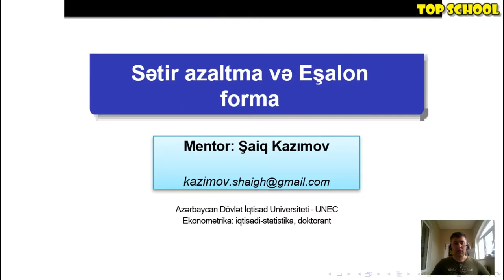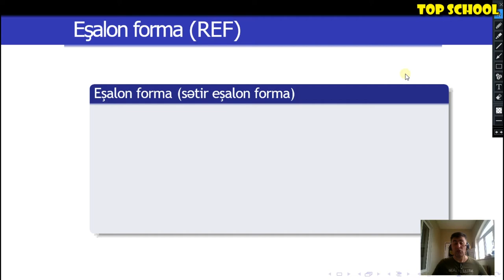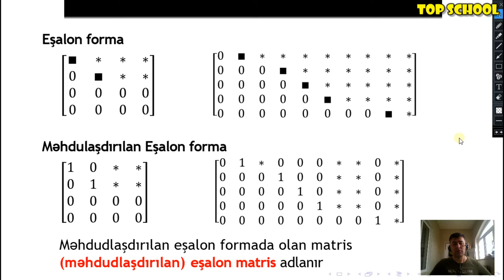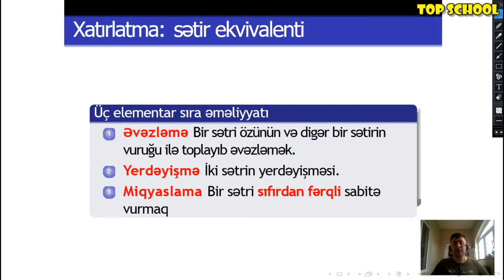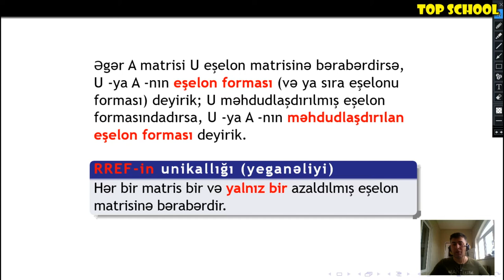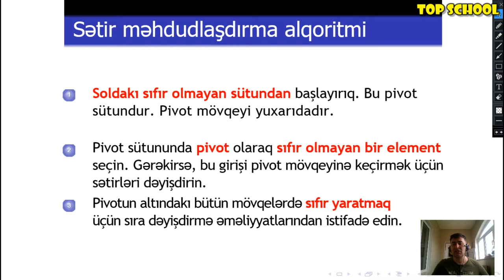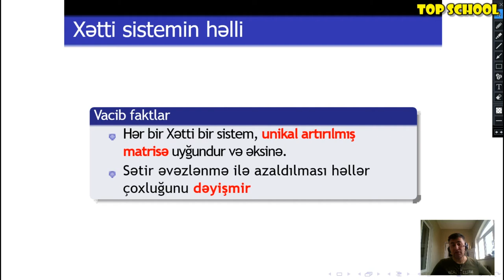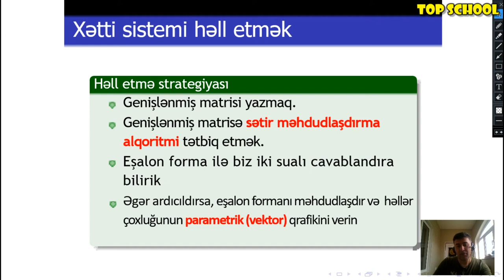Xətti Cəbr: Dərs 2 - Eşalon (Pilləli) forma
Əziz izləyicilər, bu videodərsdə xətti tənliklər sisteminin Eşalon formaya və Məhdudlaşdırılan Eşalon formaya necə gətirməyin üsulları barədə danışdıq. Bu özü xətti tənliklər sisteminin intuitiv həll üsuludur. Həmçinin bu üsul vasitəsilə Machine Learning Python və ya R tətbiqində prosesin arxa fornda necə getdiyini başa düşə bilərik. Xoş mütaliələr